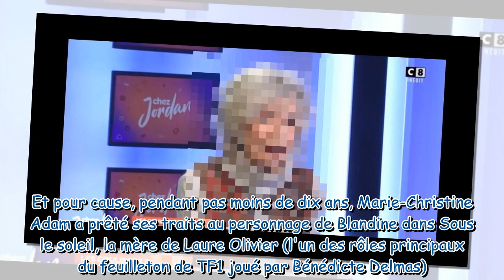Sous le soleil : Une actrice a quitté "brutalement" la série, la raison dévoilée plus de 15 ans plus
Sous le soleil : Une actrice a quitté "brutalement" la série, la raison dévoilée plus de 15 ans plus tard